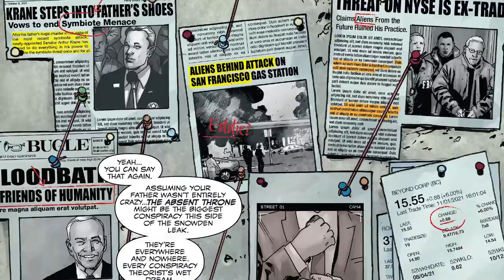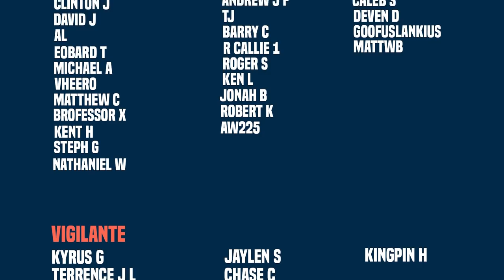Is Sleeper The Future Of Weaponized Symbiotes? | Venom 2021 (Part 3): Escalation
New Videos Post:
Monday
Wednesday
Friday